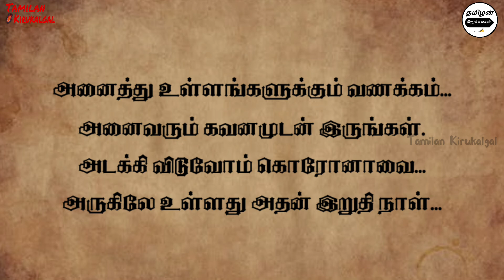கொரோனா வால் கொட்டிய வார்த்தைகள் | Corono virus true words | Covid 19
கொரோனா வால் கொட்டிய வார்த்தைகள்...

தமிழன் கிறுக்கல்கள்...
தமிழின் பிள்ளைகள் அனைவருக்கும் வணக்கம்...
என் எழுத்துக்கள் உங்களைக் கவரும்
என்ற நம்பிக்கையில்  எழுதுகிறேன்...
உங்கள் மனதோடு என் எழுத்துக்கள்
பேசும் என்று ஆணித்தரமாக சொல்லுவேன்...
எண்ணங்களில் உதித்ததை
எழுத்துக்களாக சமர்ப்பிக்கிறேன்...
அனுபவத்தில் அறிந்ததை
அழகாக அர்ப்பணிக்கிறேன்...

என் எழுத்துக்களோடு பயணம் செய்ய இப்பொழுதே இணைந்து கொள்ளுங்கள்...

Tamil kadhal kavithaigal,
Corona virus kavithai in tamil,
corono,
covid19,
corono virus,
Tamil life kavithaigal,
Tamil love kavithaigal,
Tamil motivational kavithaigal,
Tamil sad kavithaigal,
Tamil kadhal quotes,
Tamil life quotes,
Tamil love quotes,
Tamil motivational quotes,
Tamil sad quotes,
Love failure kavithaigal,
Tamil kavithaigal,
Tamil quotes,
Vaazhkai kavithaigal,
Tamilan kirukalgal,
appa magan quotes in tamil,
thandhai magan kavithai,
thandhai kavithai,
appa kavithai,